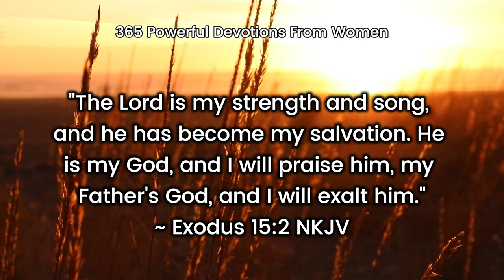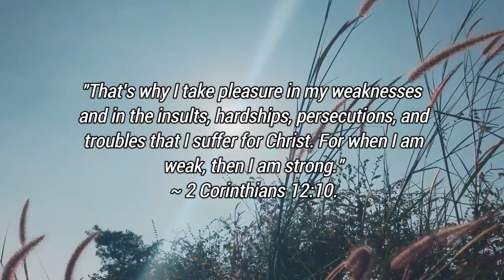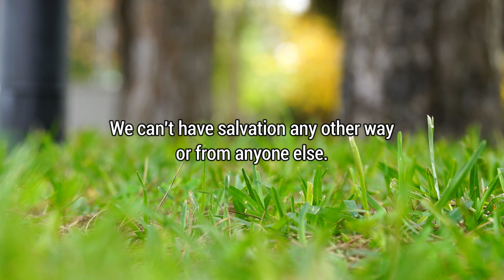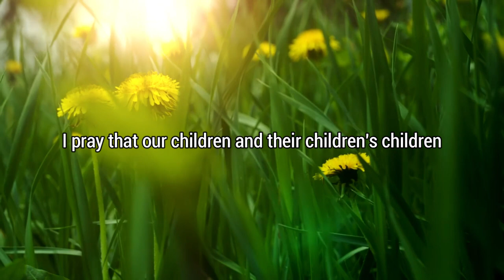I Am Claiming the Songs of moses - Powerful devotional | filipino Speaker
I Am Claiming the Songs of Moses
Powerful
Filipino Speaker

According to this Bible verse, Moses declares that God is his song. I am claiming that for myself too. God is the song that picks me up. He is the song that comforts me and reminds me I am loved and blessed. I can dance and sing along like no one is watching to songs that speaks of God's love, grace, and mercies every day.  Moses goes on to say that God has become his salvation.